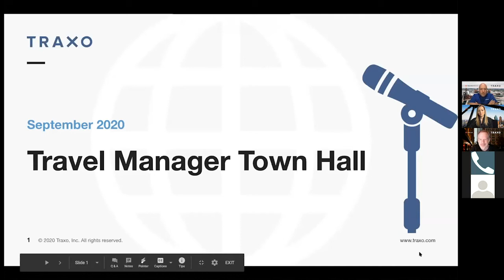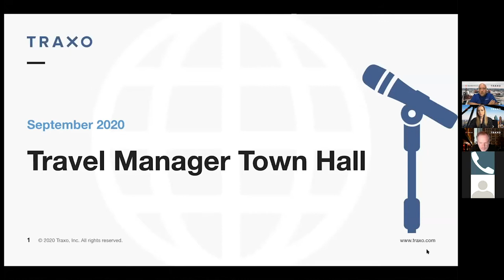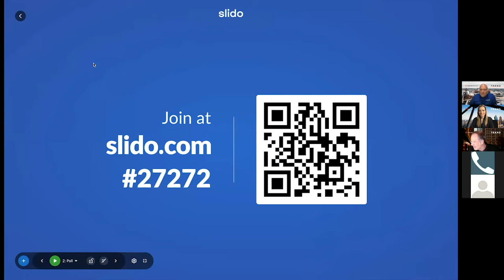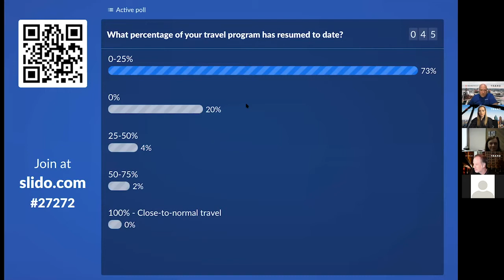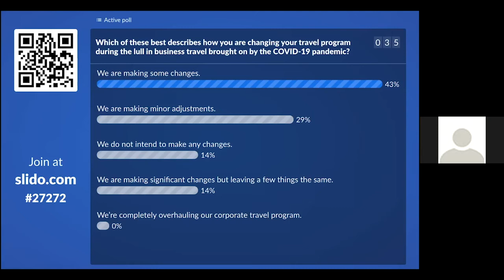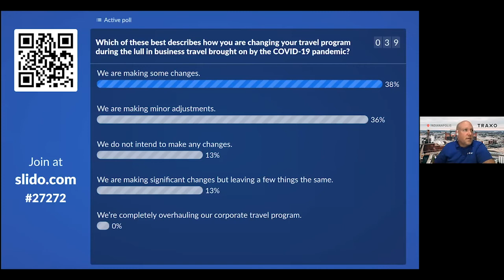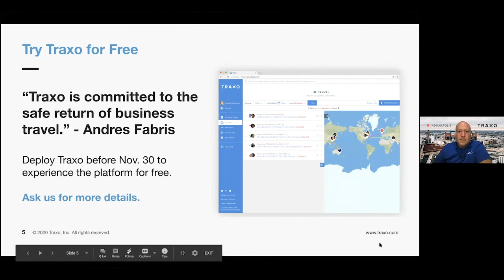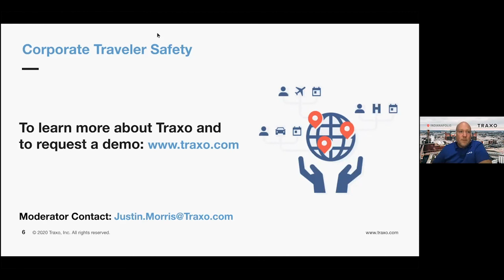Traxo Travel Managers Office Hours: Town Hall Webinar September 2020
This webinar was a one-hour, open-format town hall for travel buyers. The conversation hit on several critical topics, including travel management in the age of COVID-19, what to do about unused tickets and credits, shifting travel program compliance levels, and more.